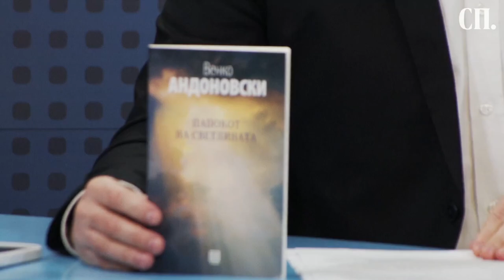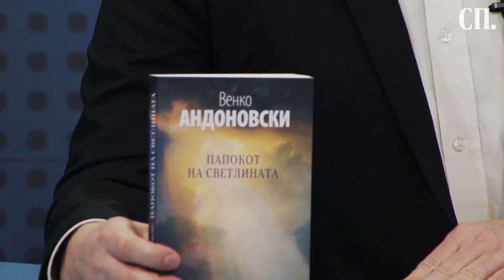Венко Андоновски, писател: Нема факултет за добар човек, секој тоа треба сам да го направи